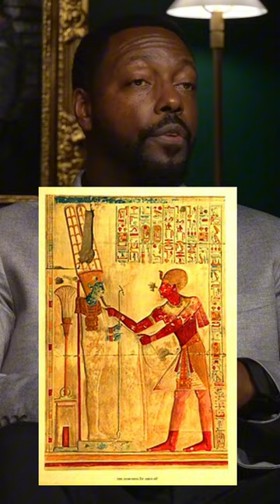Masonic ties to Egypt! Shawn Ryan interviews Billy Carson!